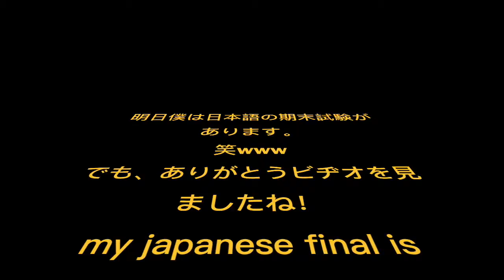2NIGHTS MOOD #4 BAYBPEEEEYYYYEAAH!!!!!!!!!!!!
literally? i have a final exam in 12 hours. I've barely studied. School's almost out. Everythings fucking happeneing and guess what. Guess what. Villainous Heathens AMV is almost a whole ass year old. I'm not saying expect a happy birthday video for it but. ;) I didnt peak at 13k for nothing eh
Update: I lied to u I peaked at 12k and did it for nothing :')